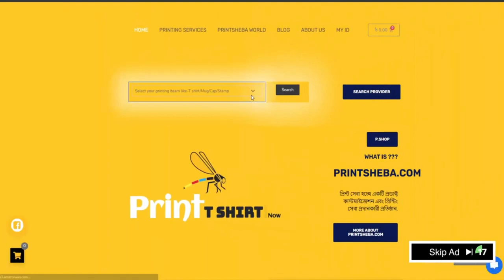How to print a Jersey by 5 in one heatpress machine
Welcome to Printsheba.com
Printsheba.com is Bangladeshi first Print business Marketplace. Our goal is to streamline the merchandise printing process for businesses and ensure that no one has a bad printing experience ever.

K Ferdous Ahmed
Proprietor
Printsheba.com

Address : Uttara,Sector#12,Road#11, House#20, 1st floor
Dhaka 1230,

"how to start a home based screen printing business"
"equipment needed for screen printing business"
"what do i need to start a screen printing business"
"starting a screen printing business at home"
"is a screen printing business profitable"
"how to start a t shirt screen printing business"
"swot analysis for screen printing business"
"Keyword"
"t shirt printing dhaka",
"top t shirt brand in bangladesh",
"t shirt printing machine price in bangladesh",
"online t shirt shop in bangladesh",
"t shirt in bangladesh",
"easy t shirt bd",
"t shirt printing price in bangladesh",
"t shirt bd facebook",
"import t-shirts from bangladesh",